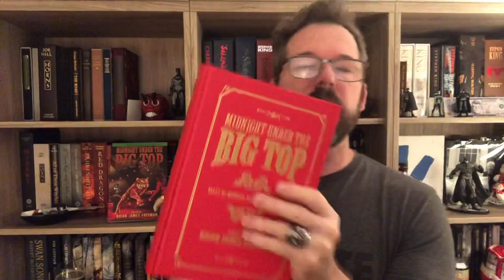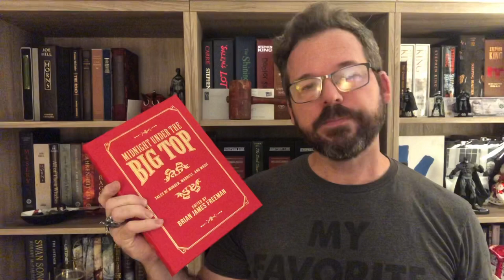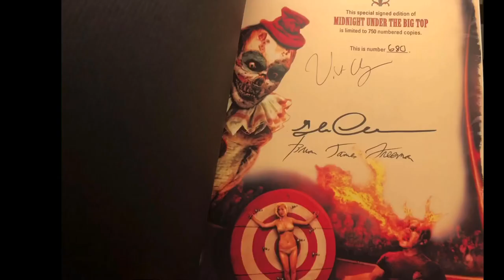MIDNIGHT UNDER THE BIG TOP SIGNED NUMBERED EDITION by CEMETERY DANCE UNBOXING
More verbal vomit from me. And oh look, it’s a book!

I might sell this one. Wanna buy it for $200? I’ll sign it in the space for signatures.